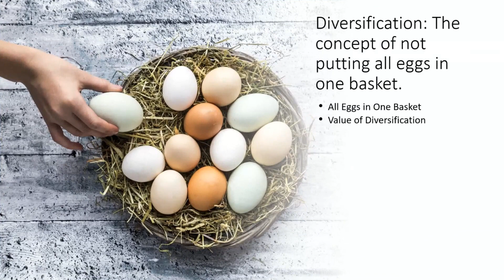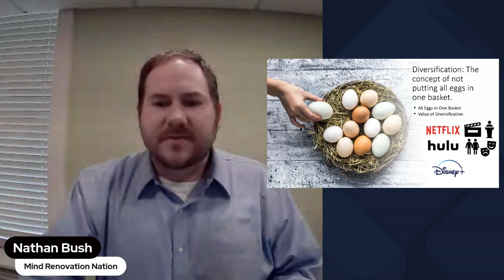Diversification: Answer to Mitigate Risk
Learn about the concept of diversification and how it can help spread risk across different assets to protect your investments.